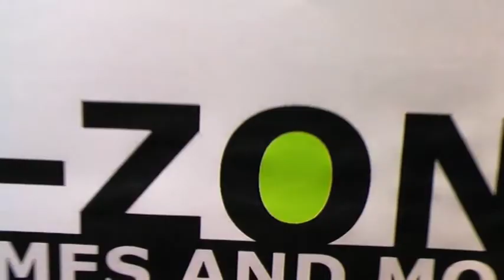G-Zone#004 Street Fighter 4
Capcom schickt Street Fighter 4 in den Ring und begeistert mit atemberaubendem Gameplay